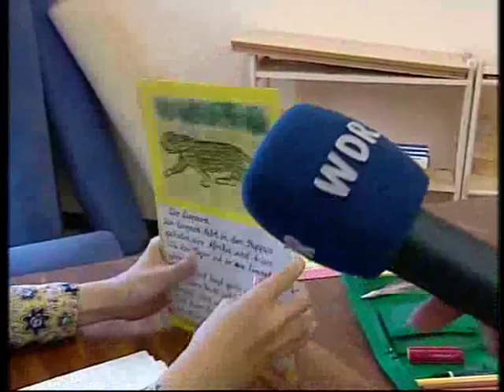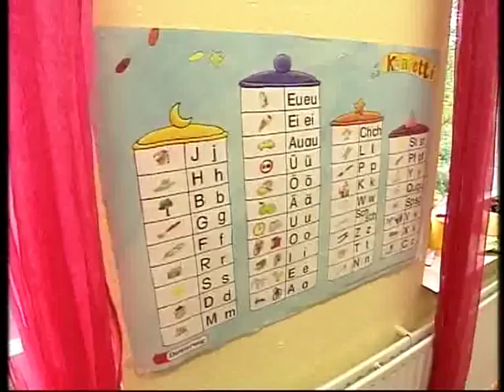Freie Schule Bergisch Land - TV Beitrag 8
Wir sind eine Schule, die die Kinder in ihrer Neugier und Lernfreude fördert; sie befähigt,
von und miteinander zu lernen, eigene Lernprozesse zu steuern und Verantwortung für
ein selbstständiges Lernen zu übernehmen. Damit werden Selbstkompetenz, Lern- und
Sozialkompetenz der Kinder gefördert.